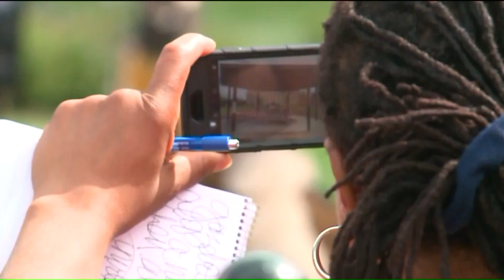Gazebo from site of Tamir Rice's fatal shooting moved to Chicago museum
A gazebo from the park where a Cleveland police officer shot and killed 12-year-old Tamir Rice in 2014 is now on display in Chicago.